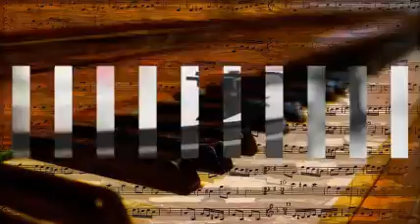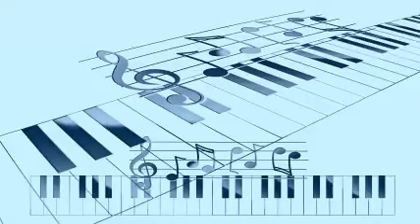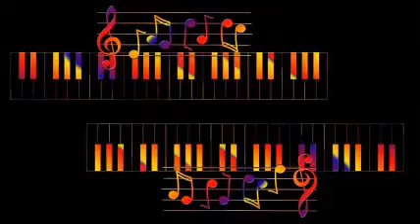The Sons of the Pioneers - No One to Cry To (1946)